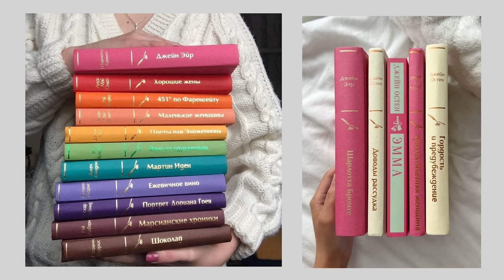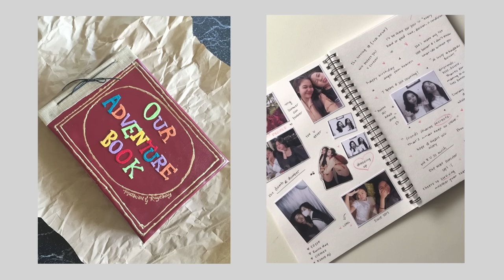15 ИНТЕРЕСНЫХ ХОББИ - сделай жизнь ярче и насыщеннее! (чем заняться?)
Так же вам будет доступна книга в подарок из специальной подборки.

✨ Совершенный тон кожи, который ты не знала ранее. Команда профессиональных визажистов Influence Beauty разработала инновационную тональную основу с эффектом пудры — Superfluid.

00:00 - начало
00:49 - 1 хобби
01:40 - 2 хобби
02:21 - 3 хобби
02:41 - 4 хобби
03:33 - 5 хобби
04:16 - 6 хобби
05:18 - 7 чтение
06:55 - 8 хобби
07:40 - 9 хобби
08:28 - 10 хобби
09:34 - 11 хобби
09:57 - главный пушистик
10:20 - 12 хобби
10:42 - 13 хобби
11:27 - 14 хобби
12:13 - 15 хобби
12:38 - 15 хобби
13:34 - конкурс :)

15 ХОББИ ДЛЯ КАЖДОГО - сделай жизнь интереснее и ярче!
15 ПРОСТЫХ ХОББИ - сделай жизнь интереснее и ярче!